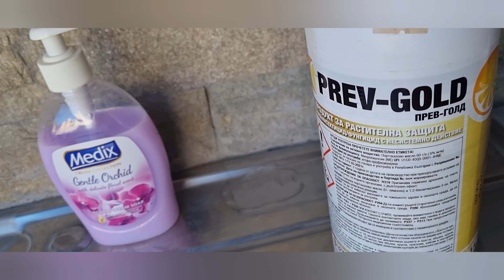Как и с какво пръскам овощните дръвчета.